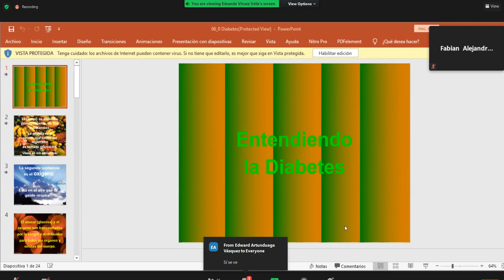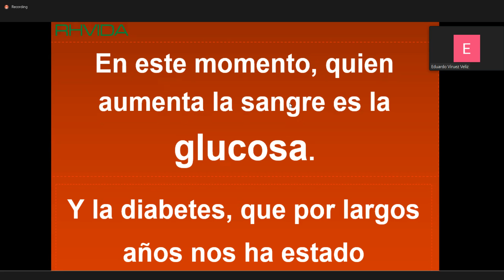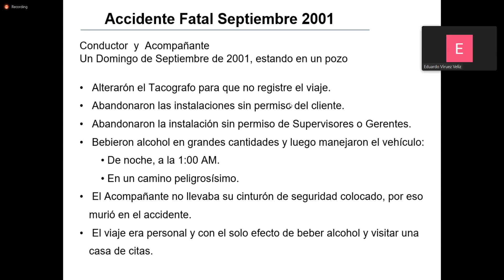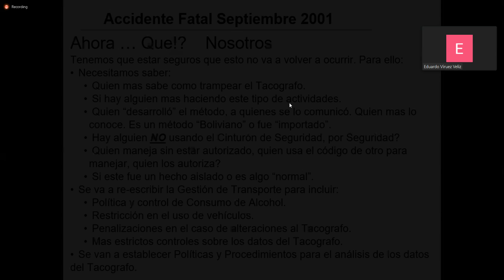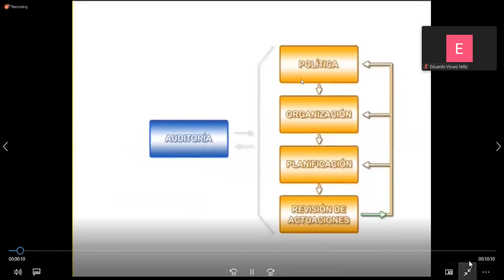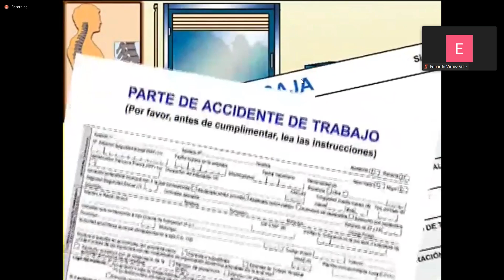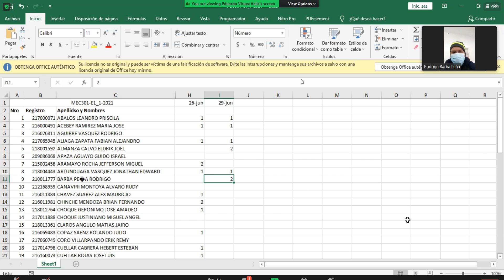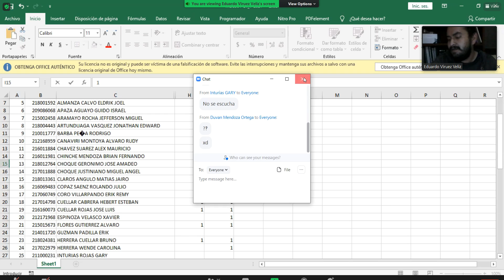Seguridad Industrial 29/06/2021